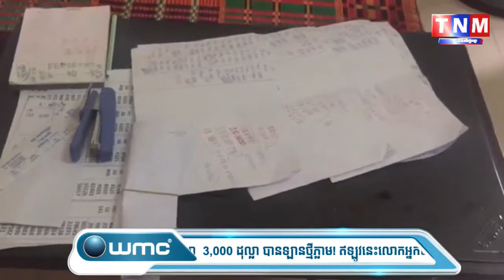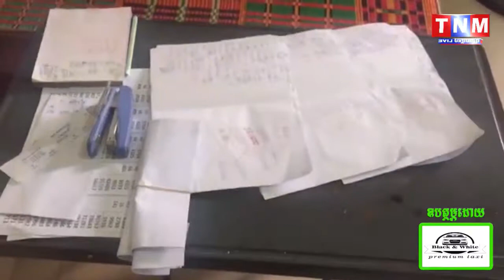TNM រថយន្តក្រុង វីរៈប៊ុនថាំ ២គ្រឿង ដឹកសត្វព្រៃជិត ១តោន ត្រូវសមត្ថកិច្ចក្របួចជាប់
រថយន្តក្រុង វីរៈប៊ុនថាំ ២គ្រឿង ដឹកសត្វព្រៃជិត ១តោន ត្រូវសមត្ថកិច្ចក្របួចជាប់